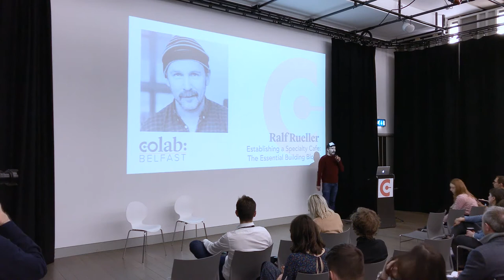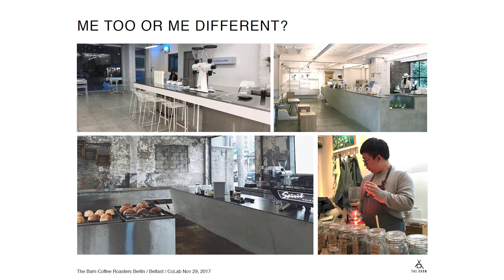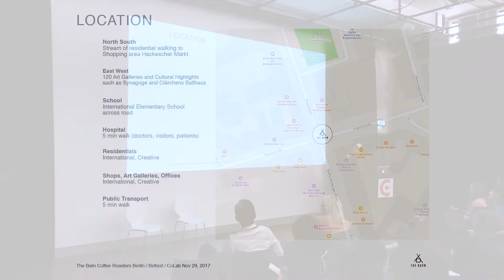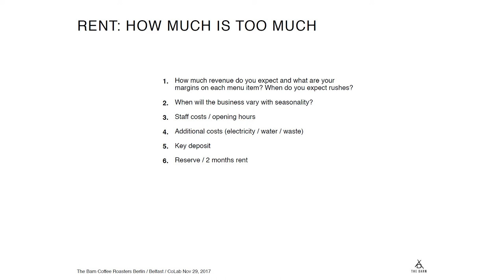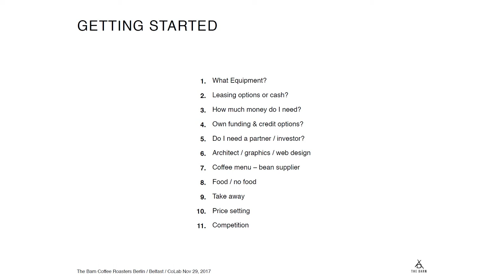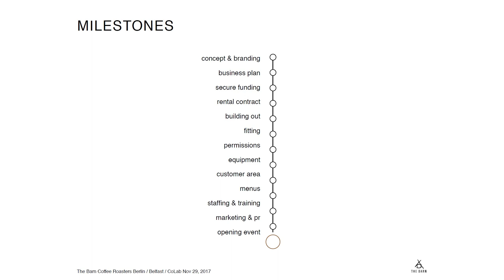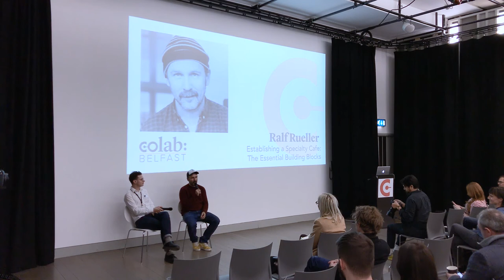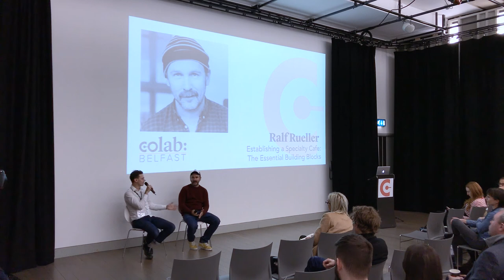The Building Blocks of a Cafe - Ralf Rueller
Ralf Rueller speaking at CoLab: Belfast in November 2017. The Barn have been doing pioneering work in Berlin since the early days and explored many ways of how to build an audience, lower barriers and make specialty coffee work in the city. This presentation highlights the essential factors to consider when planning a new cafe.

Ralf grew up in the German countryside. He has lived in Japan and the UK where he worked in finance before entering the coffee world. He pioneered Specialty Coffee in Berlin in 2010 by opening The Barn. Known for an uncompromising approach to quality Ralf is constantly looking for ways of improving his coffees to showcase distinct terroir and clean flavors.

Join the Barista Guild of Europe at CoLab: Bucharest this 29-31 May, 2018!